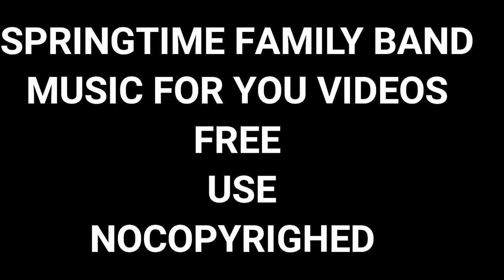Springtime family band music for youtube videos no copyright